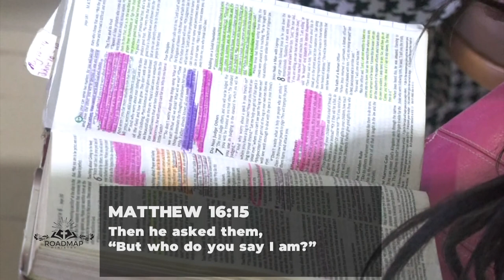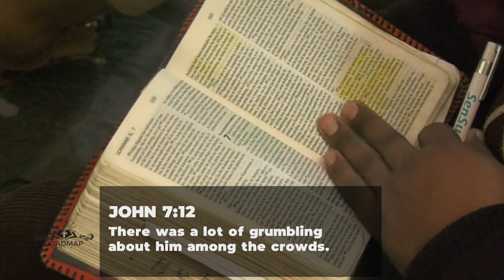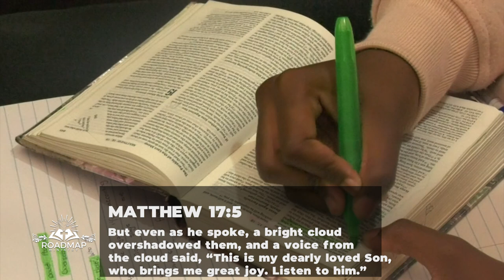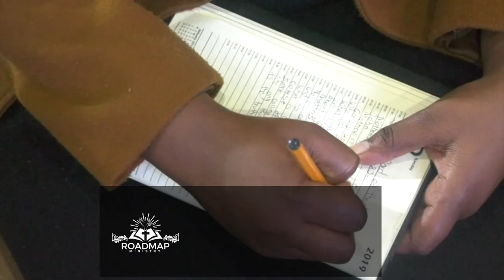WHO DO PEOPLE SAY YOU ARE l APOSTLE DAVID POONYANE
If you live every day of your life reading and obeying the Word of God, which is in the Bible, you are what God says you are, you have what God says you have and you can do what God says you can do.

Are you constantly anxious about what people say about you or what they think of you? This message by Apostle David Poonyane will renew your mind and give you  confidence in who you are before Christ Jesus.
Watch this message and be transformed.